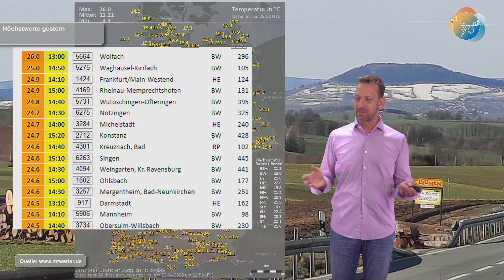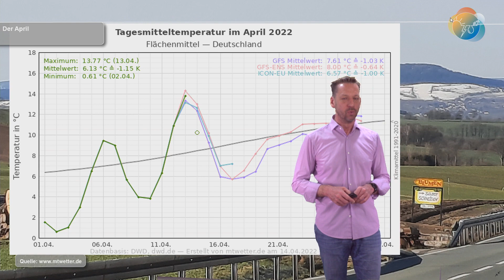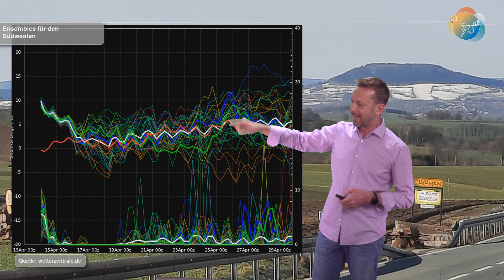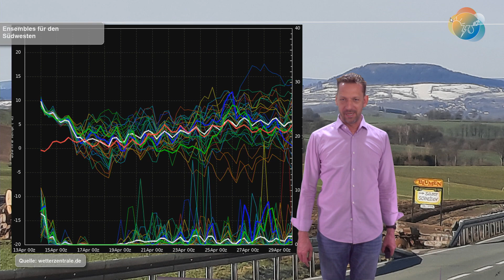Vielerorts schöne Ostern! Zweigeilt: Westen warm, Osten kalt. Aktuelle Wettervorhersage 14.-22.04.!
Auch wenn die Wetterlage jetzt nicht soooo extrem spannend ist und örtlichen Schauer und Gewitter sind noch eher zahnlose Tiger. Die Ostertage werden größtenteils schön und recht kalt. Im Südosten will es noch mal nasser Schnee wissen!
In der kommenden Woche beginnt aller Voraussicht nach eine eher wechselhafte Wetterlage mit einigen Regenfällen...